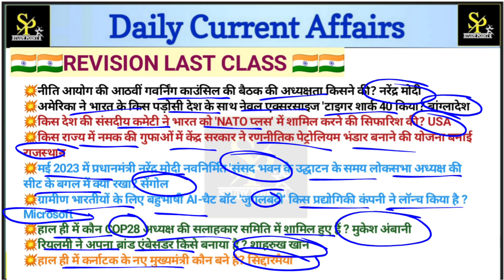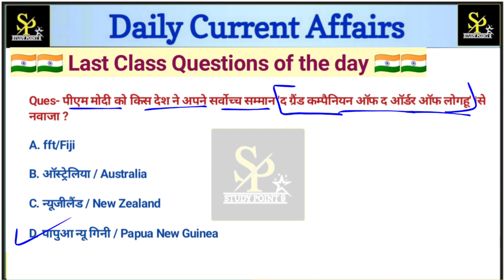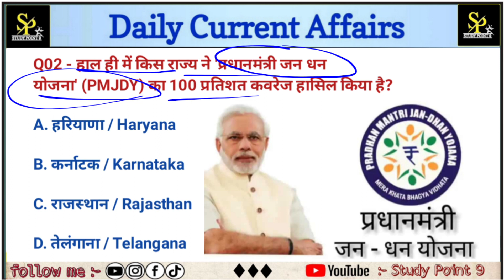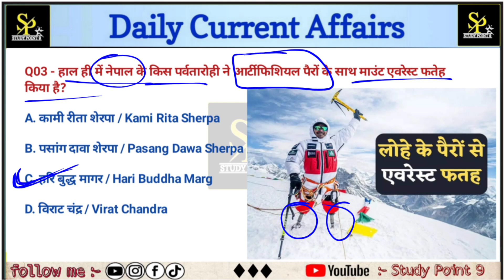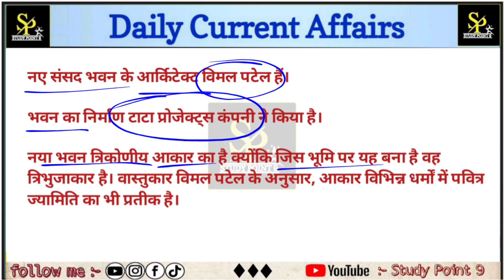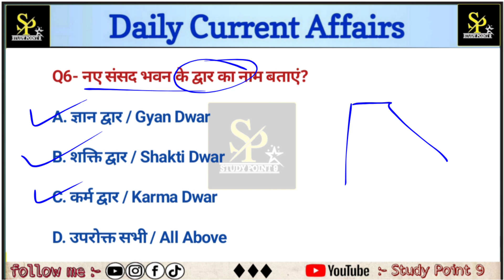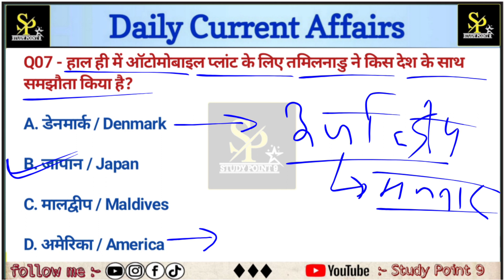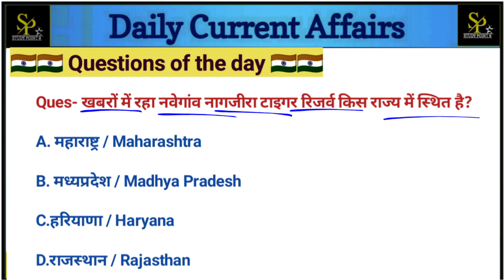Khan sir current affairs | khan sir gk | khan sir railway ssc delhi | khansir 😘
और इसी जुनून के साथ आगामी सभी प्रतियोगी परीक्षाओं की तैयारी को और मजबूत बनाने के लिए India_Current_Affairs" की Daily_Class ली जा रही है। इस क्लास में आप नियमित रूप से भारत से संबंधित वह जानकारियाँ प्राप्त कर सकते है जो आपकी हर प्रतियोगी परीक्षा के दृष्टिकोण से बहुत उपयोगी होगी!
इस प्रकार है- ✴️Topic Covered✴️

ankit awasthi current affairs
khan sir
कुमार गौरव उत्कर्ष
ankit awasthi sir gk
कुमार गौरव करेंट अफेयर्स
गौरव सर करेंट अफेयर्स
ankit awasthi sir current affair
gaurav current affairs 2023 january
kumar gaurav february current affairs 2023
kumar gaurav current affairs march 2023
khan sir current affairs
khan sir gk
khan sir current affairs today
khan sir gk tricks
khel va puraskaar aadi
current affairs
khan global studies app problem
khan sir upsc batch 2022
khan global studies polity
khan sir gk class